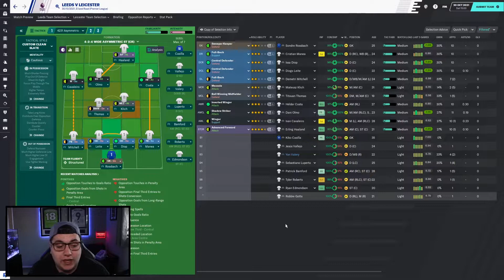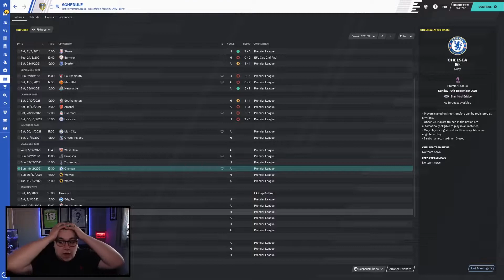Breakdown Inbound | Football Manager 2020 | Leeds United Beta Save | Part 31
Today we play Leicester City. Also, we look at the new features that SI has added to this year's edition of Football Manager!